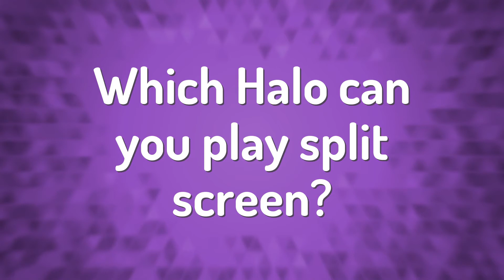Which Halo can you play split screen?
Halo 5 Split Screen • Which Halo can you play split screen?